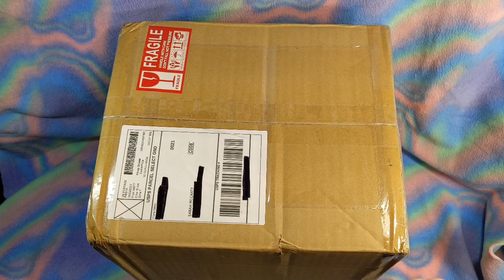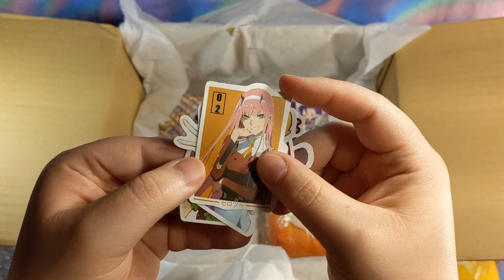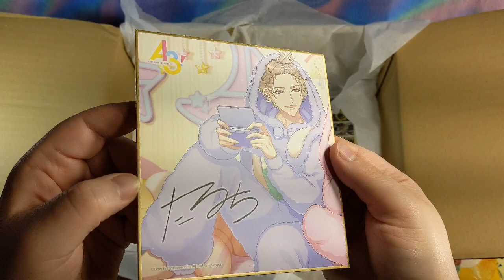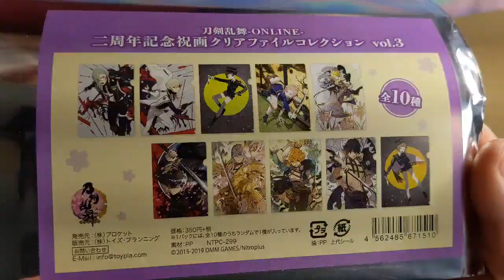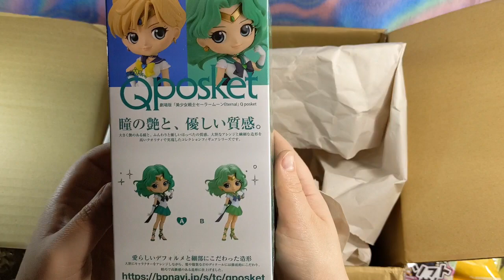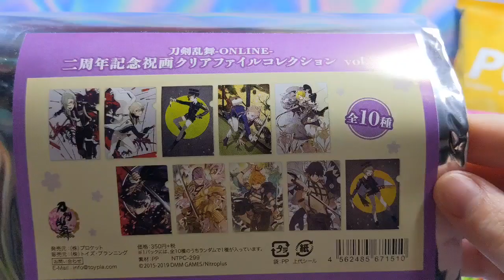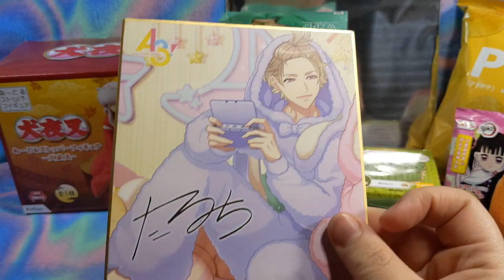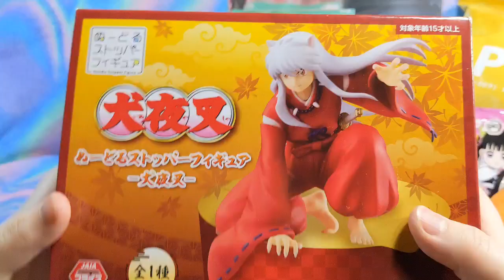Opening An Anime Mystery box from FloraNeko on Etsy-Episode 9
😎Mercari & Depop:
TsukihanaCreations